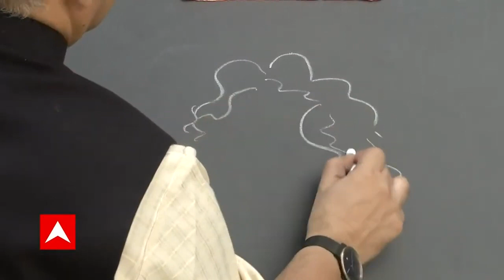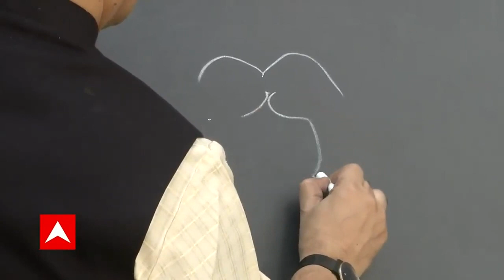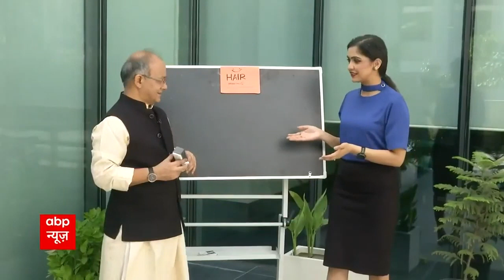कार्टूनिस्ट इरफान की क्लास: कार्टून बनाने में बालों की क्या है अहमियत? Hindi News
कार्टूनिस्ट इरफान की क्लास: कार्टून बनाने में बालों की क्या है अहमियत?